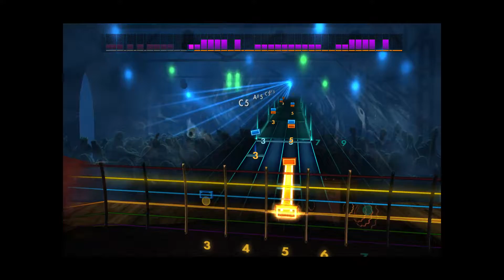River Rock (Lead) (99.1%)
Not the most exciting solo arrangement, staying in the same phrase w/ same notes.